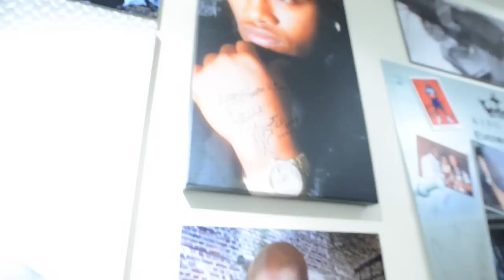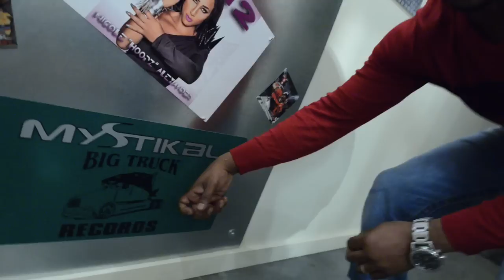Mystikal at King Yella Photography Studio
Mystikal stops in my studio downtown St. Louis, Mo. Mystikal is the only artist ever signed to both platinum labels No Limit & Cash Money Records. We have known each other since 1997ish. It's always good to catch up with my dawg when he comes in town. For those who don't know my story, I left St. Louis in 1991 to Baton Rouge, La. I returned to St. Louis in 2004. Interview